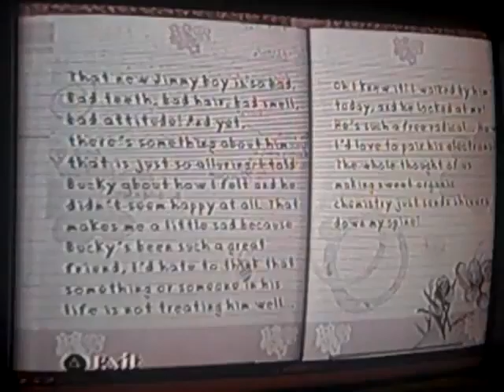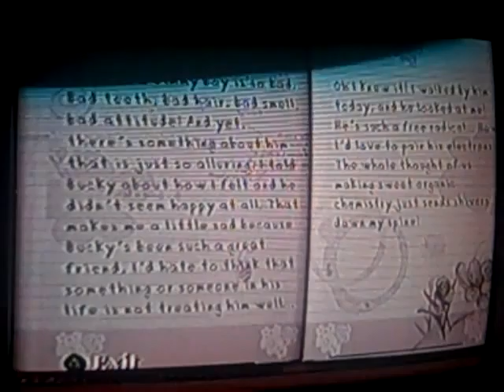lets play bully part 10